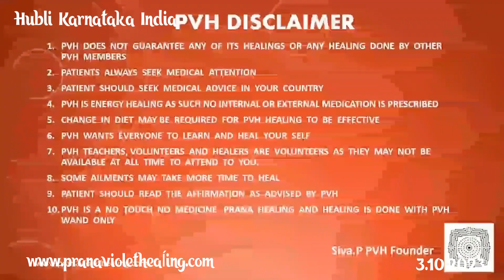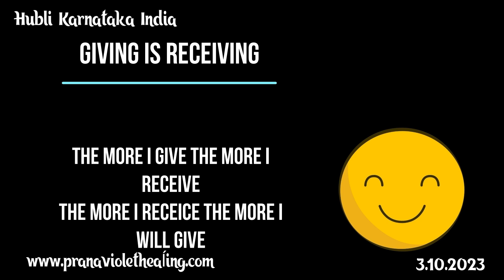"Old join pains" are due osteoporosis caused by long term of WRONG FOOD.